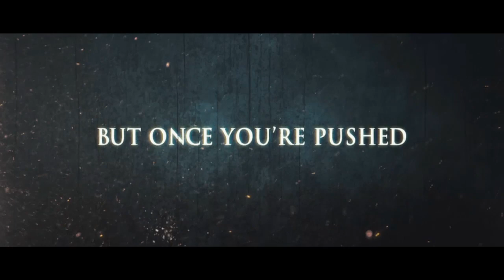Straw Dogs - Trailer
Straw Dogs - Movie Trailer: Kate Bosworth and James Marsden play a young couple that moved from Los Angeles to her hometown in the Deep South. Soon, they will face hatred and violence of the locals. Straw Dogs is a remake of the 1971 film directed by Sam Peckinpah and starring Dustin Hoffman.
Straw Dogs - Movie Trailer: Kate Bosworth e James Marsden interpretato una giovane coppia che da Los Angeles si trasferisce a vivere nella città natale di lei, nel profondo sud. Ben presto si troveranno a dover affrontare l'astio e la violenza della gente del posto. Cani di Paglia è in remake dell'omonimo film del 1971 diretto Sam Peckinpah e interpretato da Dustin Hoffman. In Italia uscirà il 2 dicembre.

Cast:
Kate Bosworth
James Marsden
Alexander Skargard

Director: Rod Lurie

Genre: Thriller